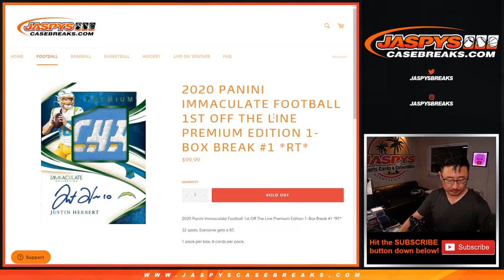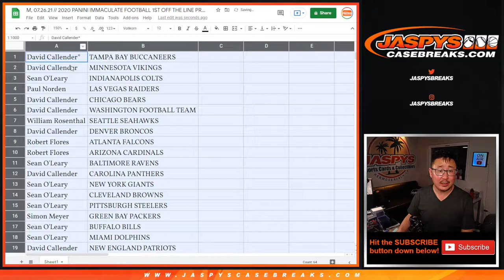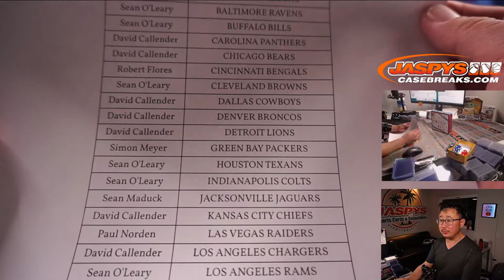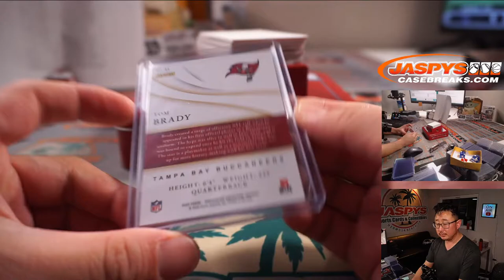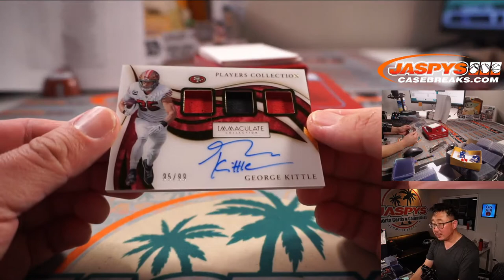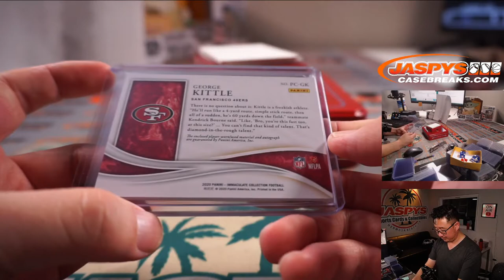M, 07.26.21 // 2020 PANINI IMMACULATE FOOTBALL 1ST OFF THE LINE PREMIUM EDITION 1-BOX BREAK #1 *RT*